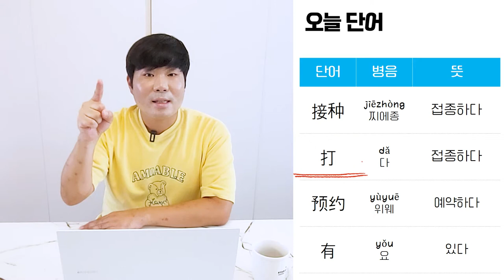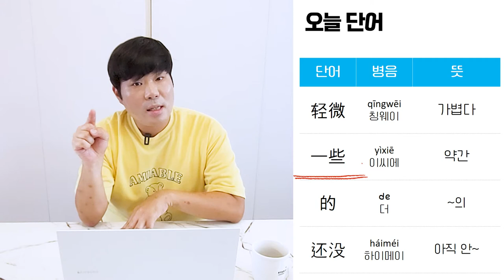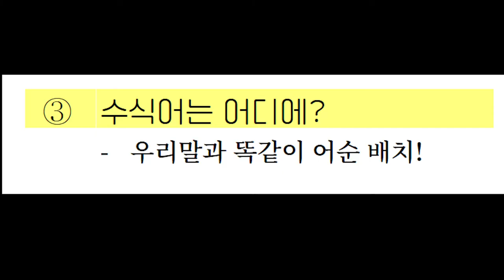백신접종 중국어 대화 가이드 | 이대로만 따라하세요 | 백신접종했어? 증상있어 2차백신 예약했어?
너는 백신을 접종했니?
你接种了疫苗吗?
nǐjiēzhòngleyìmiáoma?

부작용 있니?
有副作用吗?
yǒufùzuòyòngma?

아직 백신을 접종 안했어.
还没接种疫苗.
háiméijiēzhòngyìmiáo.

나는 약간의 가벼운 증상이 있어.
我有一些轻微的症状.
wǒyǒuyìxiēqīngwēidezhèngzhuàng.

너 2차 백신 접종을 예약했니?
你预约了第二次疫苗吗?
nǐyùyuēledìèrcìyìmiáoma?